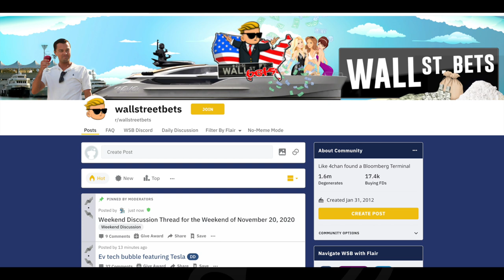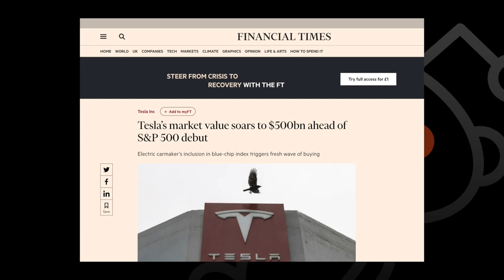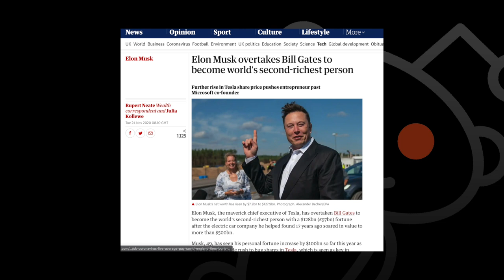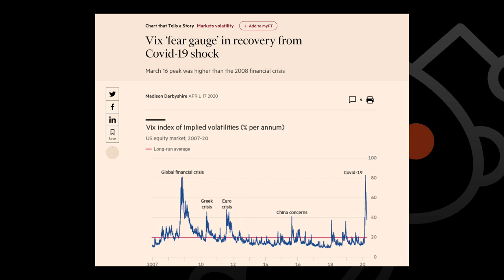$120,000+ EPIC GAIN on Palantir (WSB YOLO OPTIONS TRADING)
Wallstreetbets is home to some of the craziest stock and options traders, we're here to keep track of some of their greatest trades. In this video we'll analyze the biggest trades on the WSB forum from the prior week.